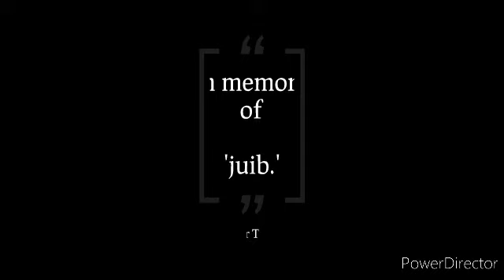'fan-made' Title screen promo for Morrowind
sources: Australia Opening scene by filmClip

TES Morrowind GOTY (Xbox) game